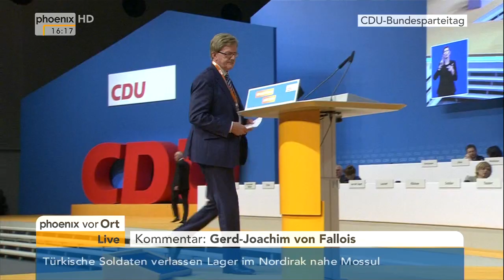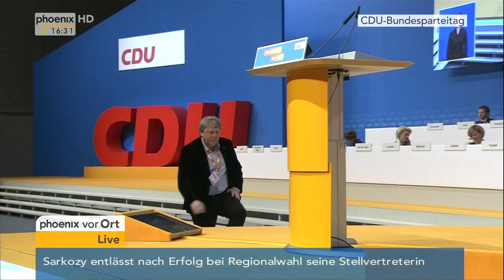CDU-Parteitag: Thomas de Maizière zur Aussprache zum Bericht der Parteivorsitzenden am 14.12.2015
Aussprache zum Bericht der CDU-Parteivorsitzenden auf dem CDU-Parteitag in Karlsruhe mit Reden von Bundesinnenminister Thomas de Maizière, Peter Hauk, Christean Wagner, Reiner Haselhoff, Marko Wanderwitz, Uwe Schummer, Jutta Eckenbach, Bianca Seeger, Maximillian Krah, Wagner, Jenovan Krishnanst und Ernst Brenning.